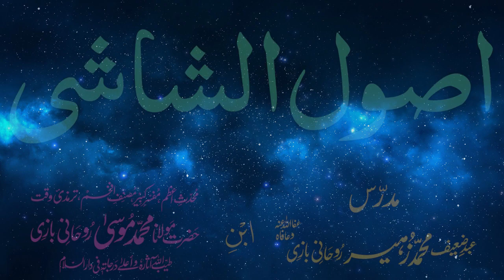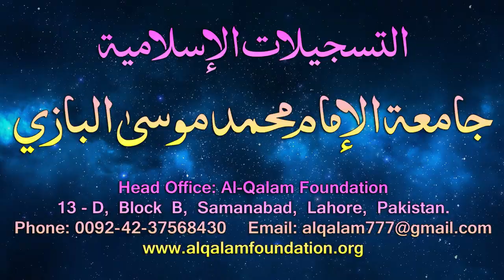Usul-e-Shashi Dars - 61 - page - 046 - by Maulana Muhammad Zuhair Albazi - 08/04/2006